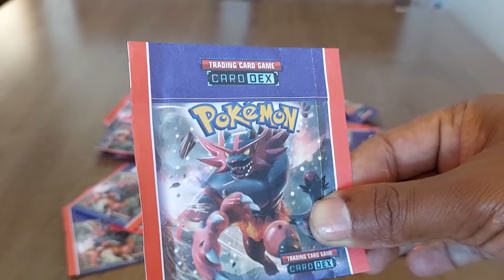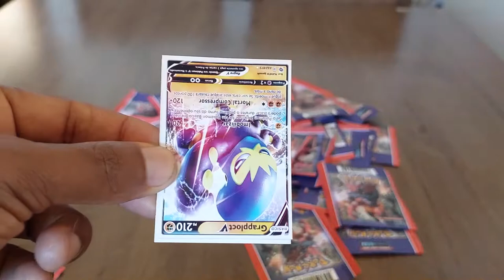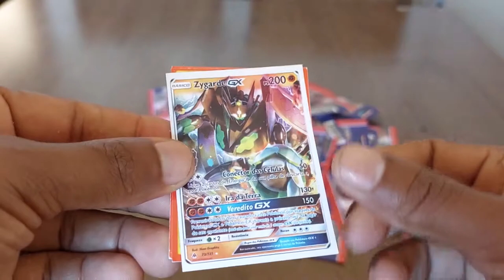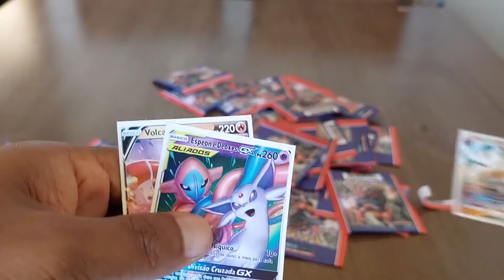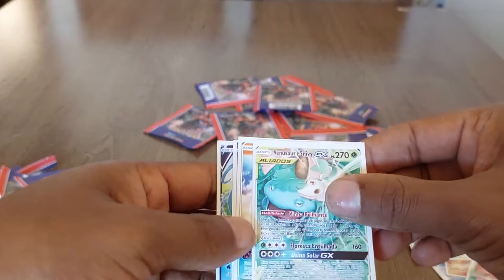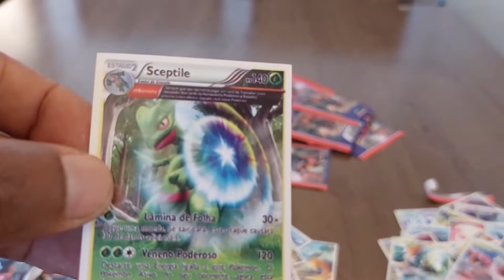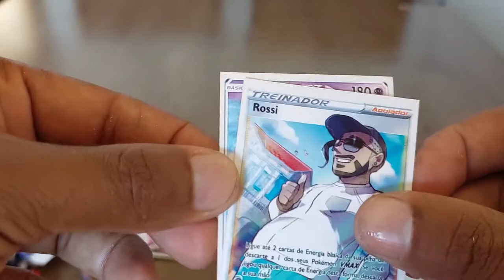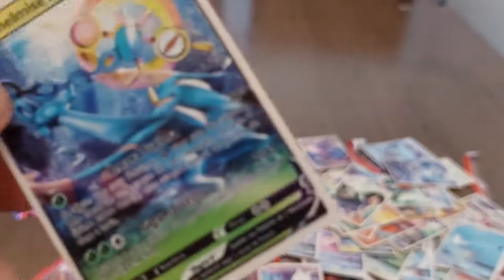ABRINDO PACOTINHO DE POKEMON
PRA QUEM CURTE OU CURTIA CARTINHAS CHEGOU A HORA NOSTALGIA
VALE APENA CONFIRAM O VIDEO VOCES VAO GOSTAR.